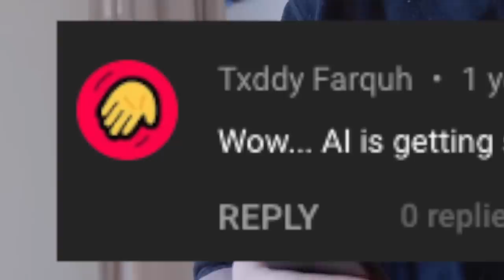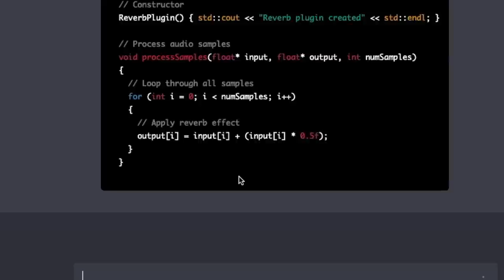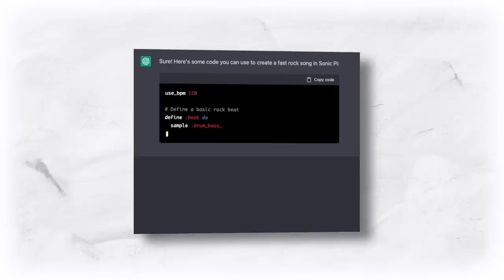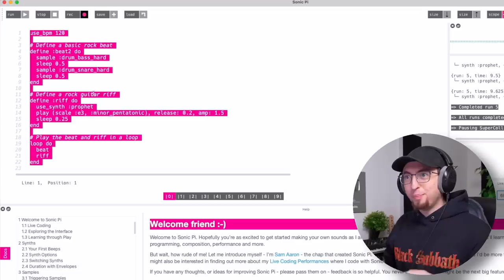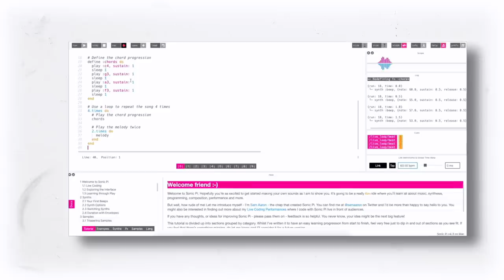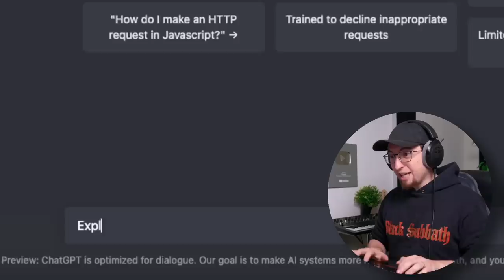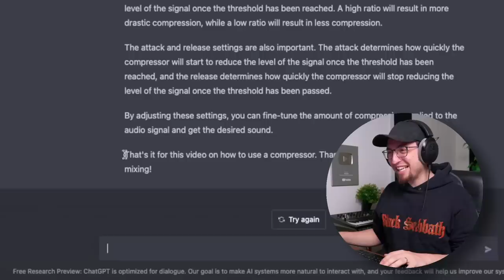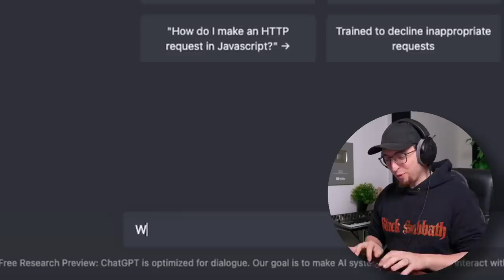Testing the Limits of A.I. Music Production